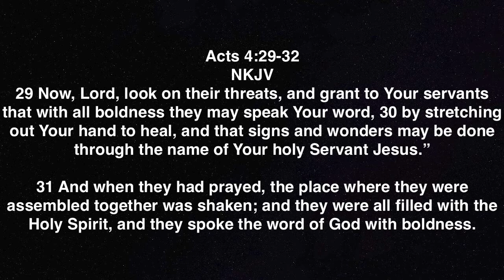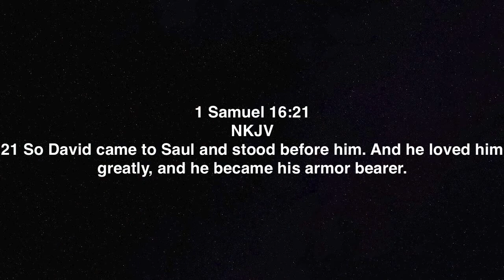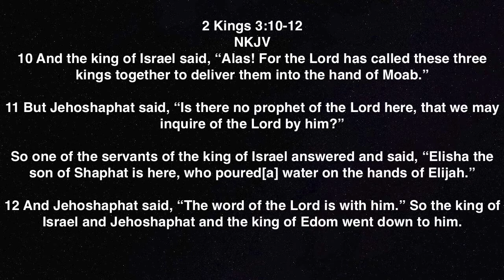Armor Bearer School Lesson 1: What is an Armor Bearer?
This is Lesson 1 of 4 Lesson in the Armor Bearer School of Leadership. Lesson 1 is entitled, "What is an Armor Bearer?"understanding

What is an Armor bearer?